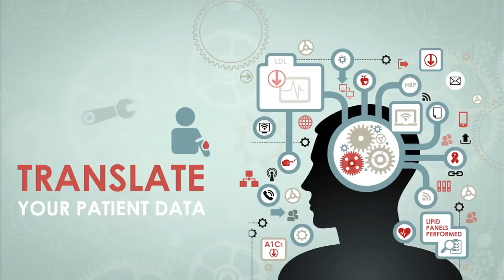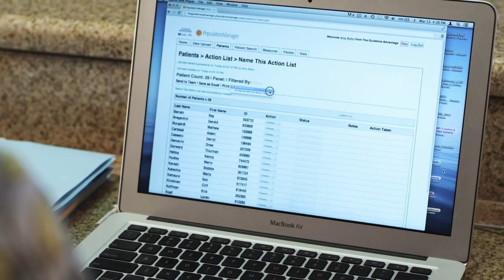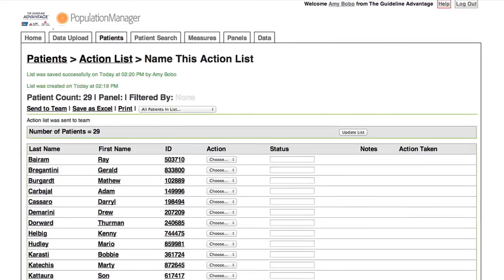American Heart Association: The Guideline Advantage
The Guideline Advantage™ is an outpatient quality improvement program from the American Cancer Society, American Diabetes Association and American Heart Association.